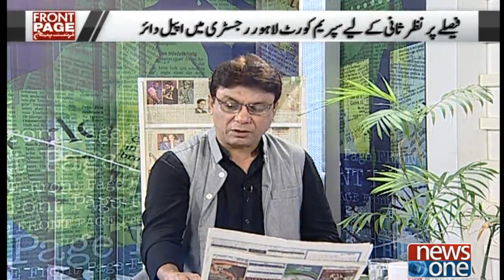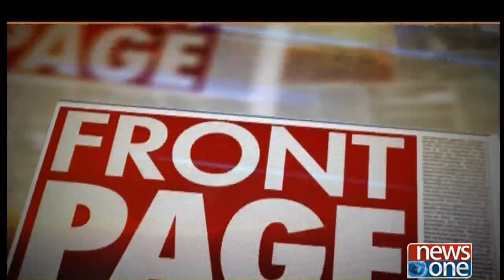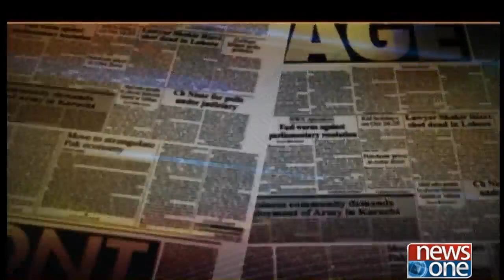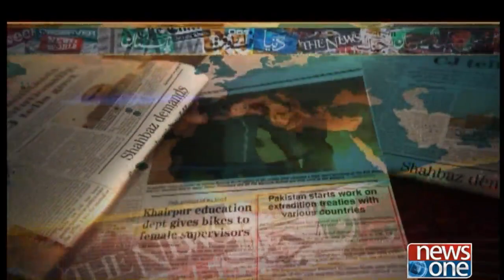| Front Page | 2-November-2018 | Asia Bibi | Protest | Law & Order